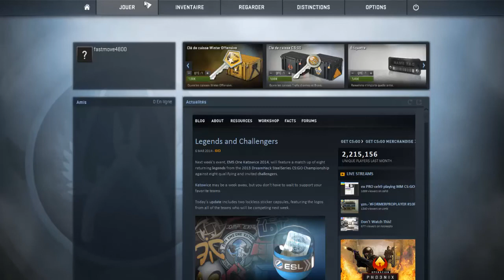Counter strike mes premiere partie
Yeo les gens aujourd'hui on se retrouve sur counter strike en galère j'espère que ça vous plairas merci de m'avoir suivis pour me suivre sur
merci a tous de me suivre